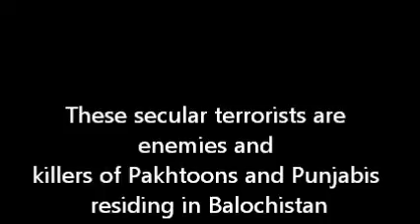"Pathans and Punjabis to leave Balochistan" said by brahm-dog bugti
Baloch Terrorism : Pakhtoons form 60% of Balochistan and this thug sitting in Switzerland asking them to leave Balochistan. Which country in the world allows this terrorism